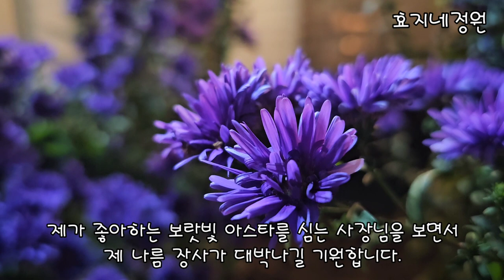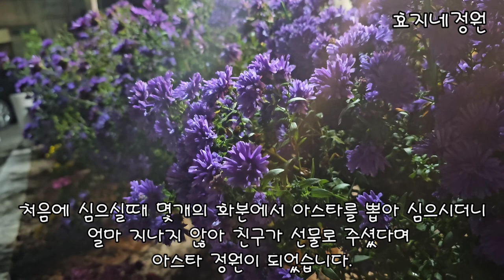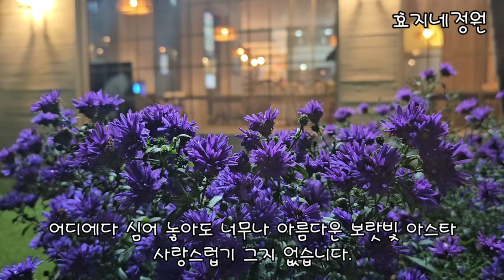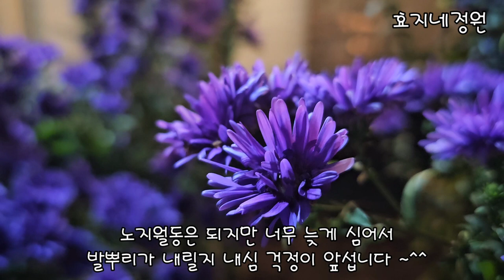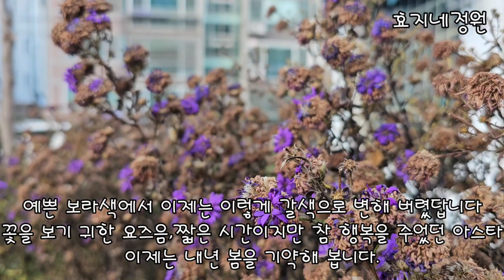새로개업한호프집의울타리가되어준보라색아스타#아스타#가을꽃#노지월동#보라색꽃#씨블랑호프#효지네정원